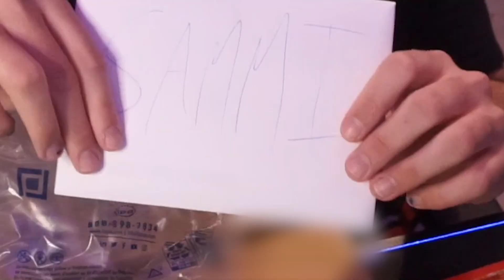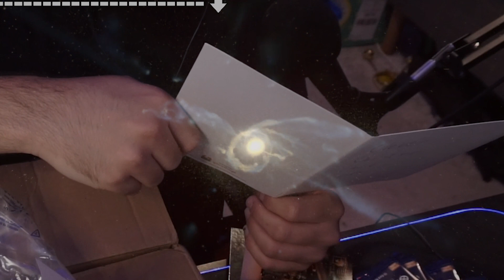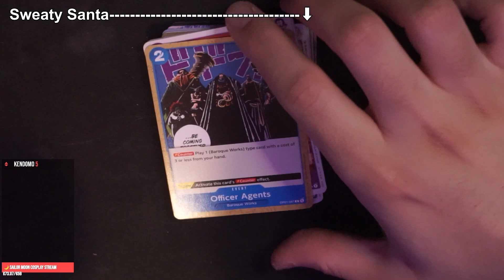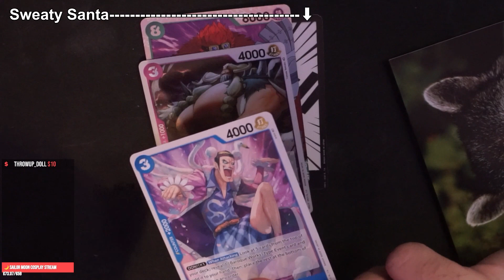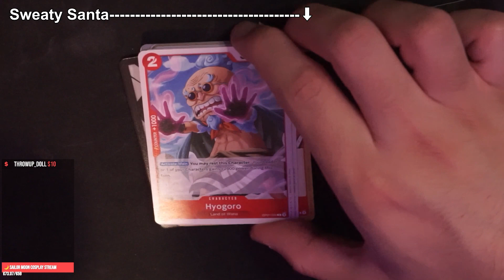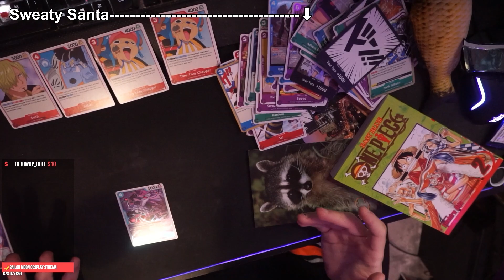SECRET SANTA UNBOXING (It's the One Piece)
I unbox some stuff and I find the One piece before Luffy does because he's slow